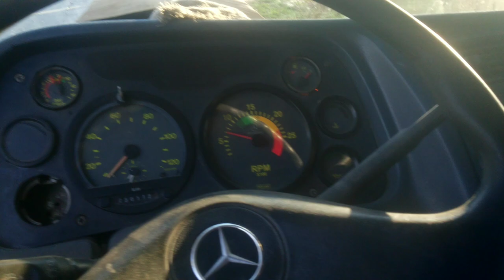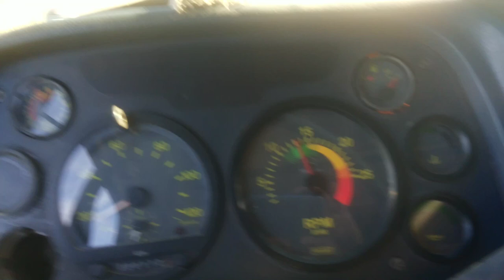Parceria, 113 mais top Fatos do trecho